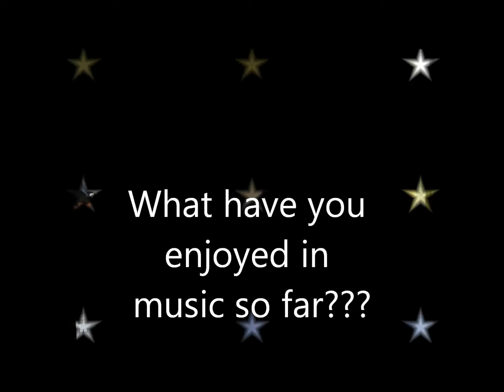CHOOSE MUSIC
Choose Music at MacKillop Catholic College NT